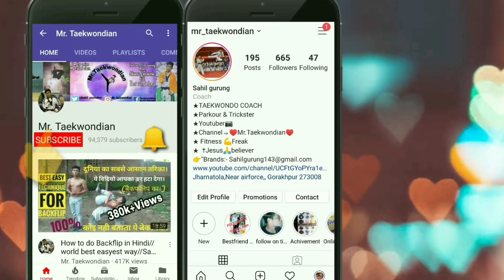How to do Russian Webster in Hindi// Sahil Gurung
If you want to be Friends Follow on Facebook..Page:- [Mr.Taekwondian]

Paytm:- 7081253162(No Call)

Please mention your full name when donating, So it will easy to showcase your Amount and Name on my video..

KEEP SUPPORTING.